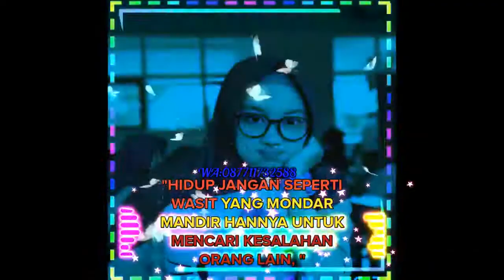Keren status wa boy